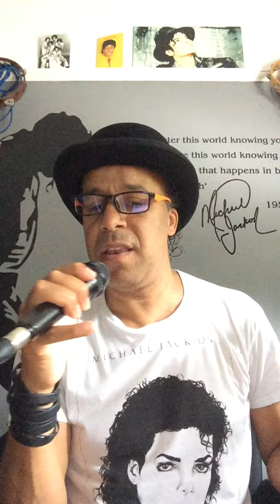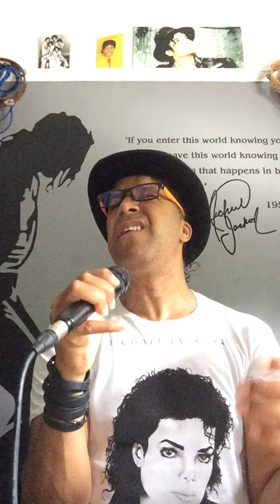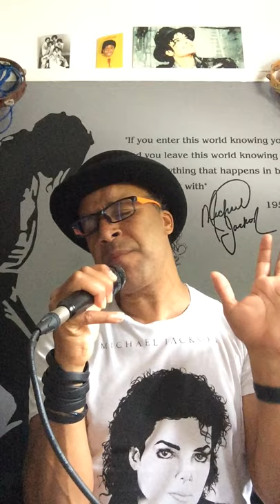Smile - Michael Jackson (Kevin East)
Dedicated to the G.O.A.T that is Michael Jackson.
Hope you are smiling down on the Haters!
Peace. x

Smile Karaoke backing supplied by Invincible10.

Thank You Invincible10 for a great backing! Peace.